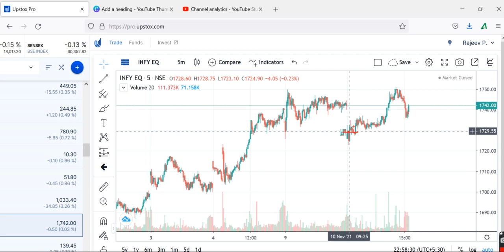INFYNews, INFOSYS Share Target, INFOSYS Share Analysis , INFOSYS Stock ,